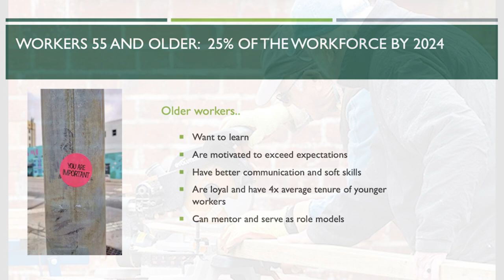2022 Metro Vision Award winner: Age-Friendly Workforce Initiative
The Age-Friendly Workforce Initiative – led by Changing the Narrative – is helping older Coloradans contribute to success in the workplace by encouraging employers to adopt age-friendly practices and policies so that older applicants and employees feel valued and are given opportunity. For overseeing the Certified Age-Friendly Employer program and combating ageism, the Age-Friendly Workforce Initiative has been recognized as a Metro Vision Award winner!